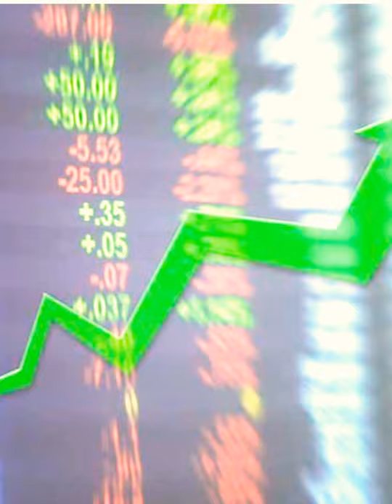Steps for trading ||trading phycology||forex||stocks||commodities||be a good trader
trading psychology,
trading psychology by dr. shrirang joshi,
day trading psychology talks london 2020 by tom hougaard part 3 of 3,
day trading psychology talks london 2020 by tom hougaard part 2 of 3,
day trading psychology tips,
day trading psychology talks london 2020 by tom hougaard part 1 of 3,
trading psychology of winning forex traders by adam khoo,
trading psychology why normal does not make money part 2,